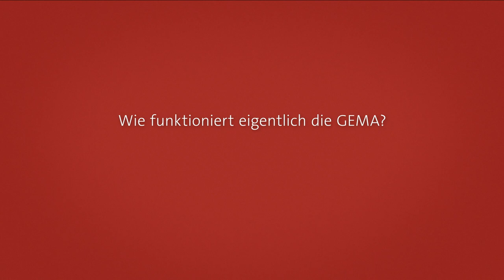Die GEMA in 2 Minuten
In zwei Minuten werden Zweck und Entstehung der GEMA erklärt, was die GEMA für ihre Mitglieder, den Musikurhebern und Verlegern tut und wie Musiknutzer bzw. Lizenznehmer von der GEMA profitieren.